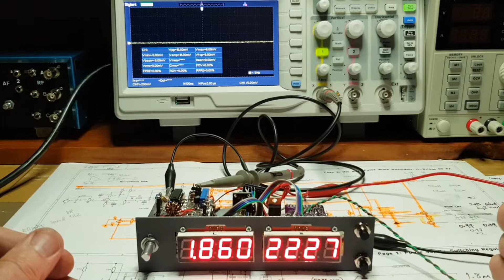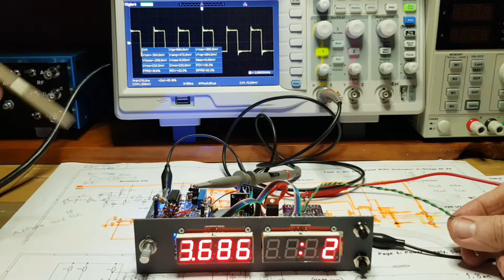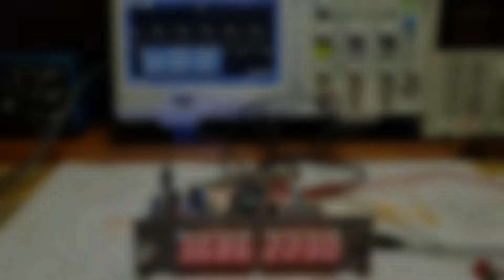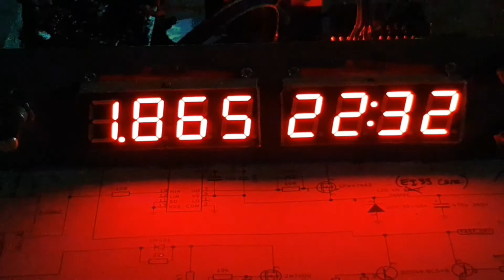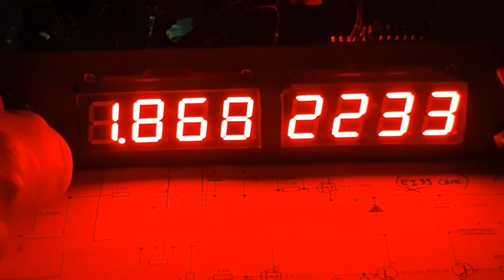Digital VFO and Controller for a base station transmitter or transceiver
A digital VFO and controller unit for a homebrew base station transmitter, or transceiver.  Intended to be the VFO for a 200 watt home made Class D AM Transmitter for the low bands (160 and 80m) but easily modified for use in similar projects.